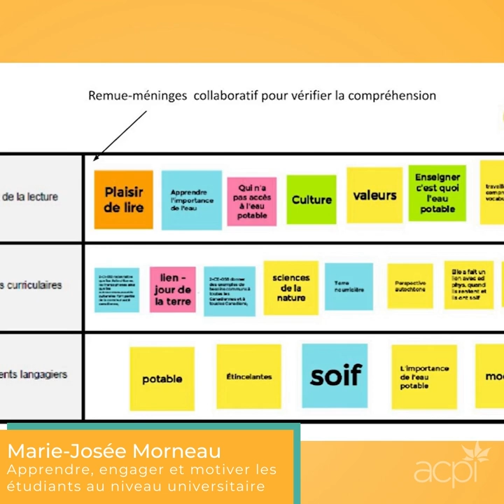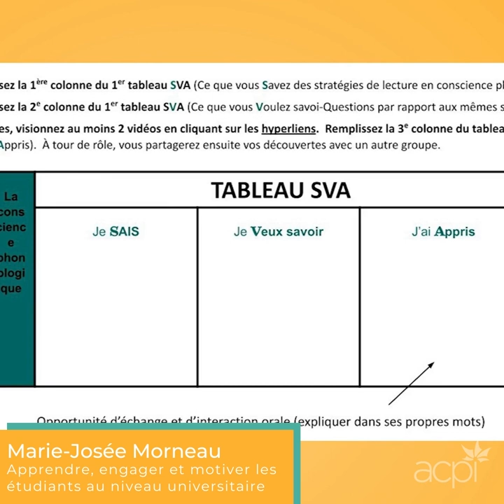Extrait : Droit au but - Marie Josée Morneau